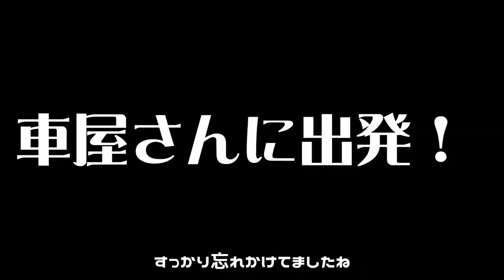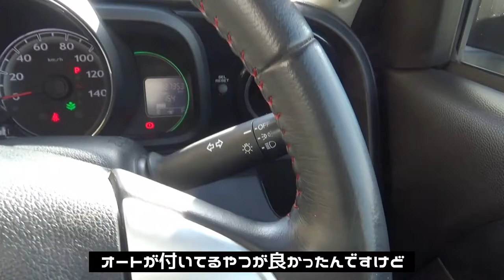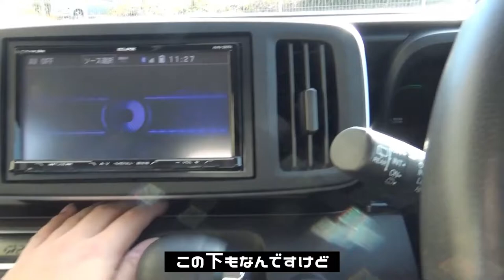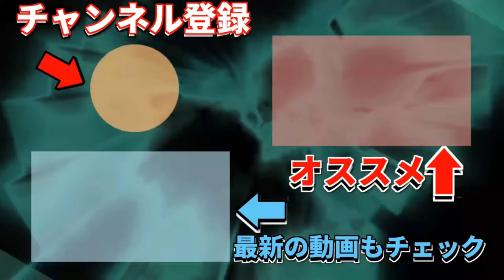【納車】届いた車は可愛い車！